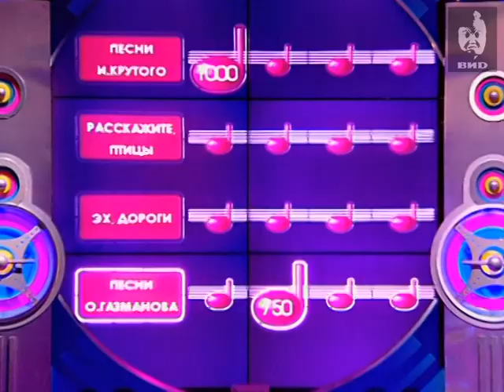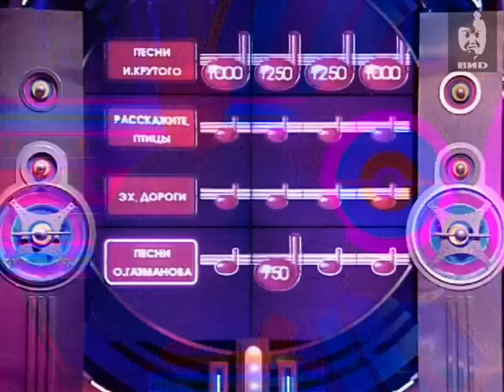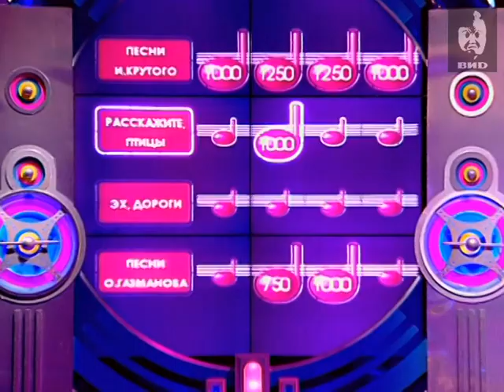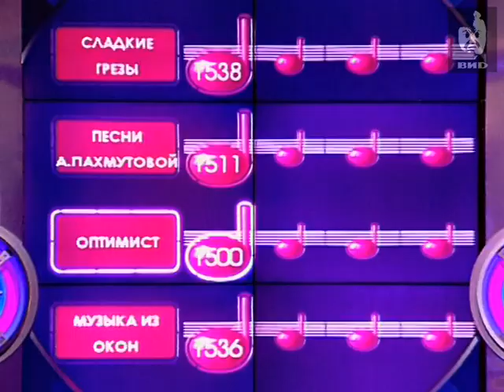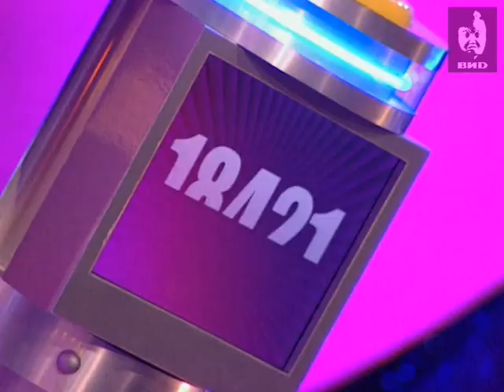Угадай мелодию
Участники:  Савин Александр, Табункова Юлия, Волков Сергей.
Победитель: Табункова Юлия.

Персоны
Евмененко Александр - руководитель эстрадного оркестра и дирижер.